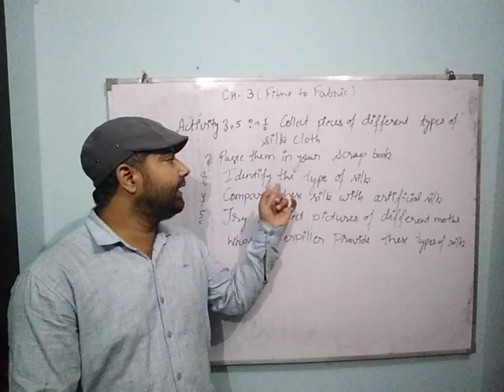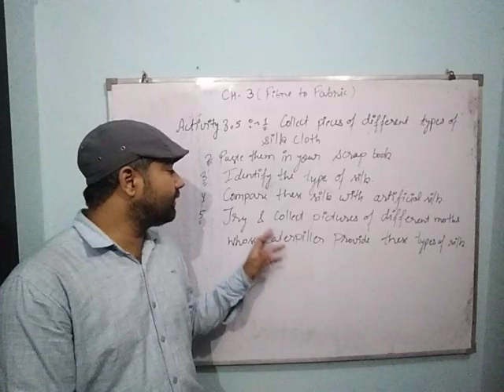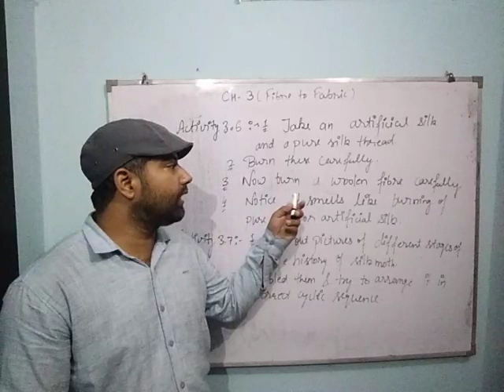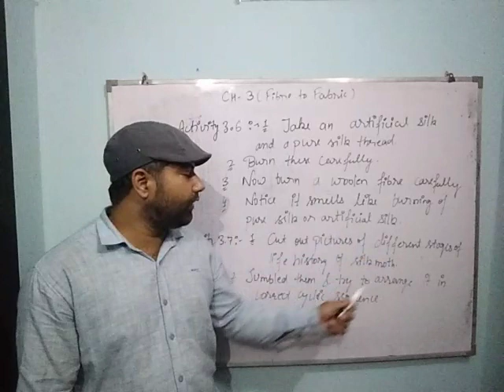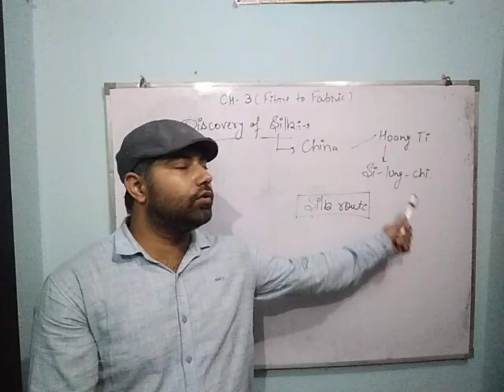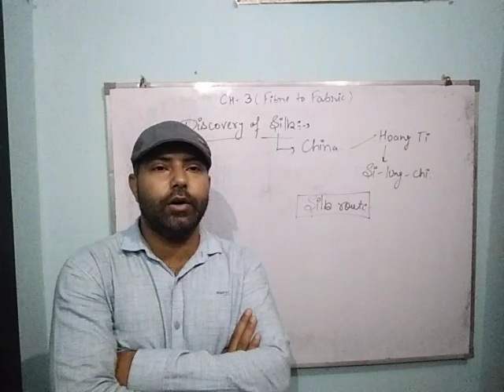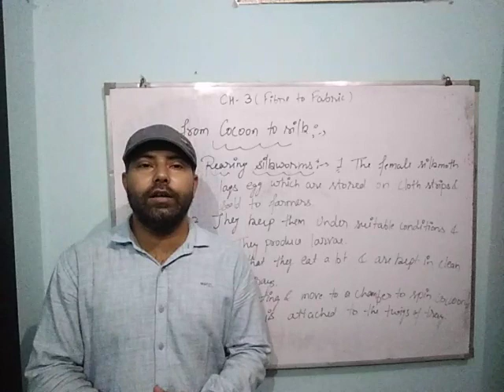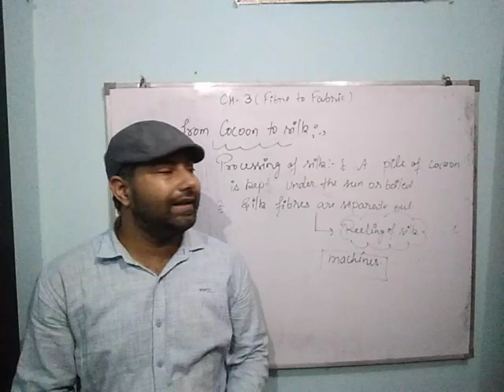Ch - 3(Fiber to Fabric)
Obtaining Silk from Cocoon